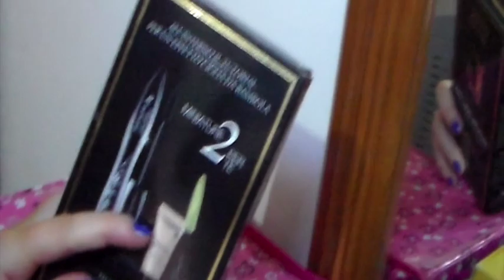LA MIA POSTAZIONE MAKE-UP || Make-Up Storage || Room Make-Up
Ciao bellezze ♥
Oggi su richiesta di molte vi mostro la mia postazione make-up!
Spero vi piaccia e magari vi dia qualche idea su come sistemare la vostra :)
Spolliciate e commentateee :)

LAURAMAKEUP90